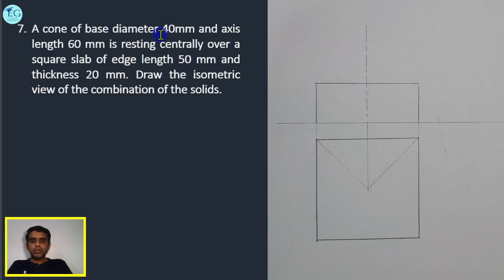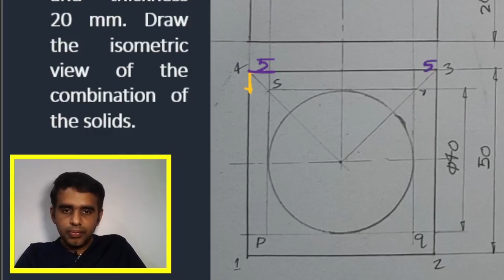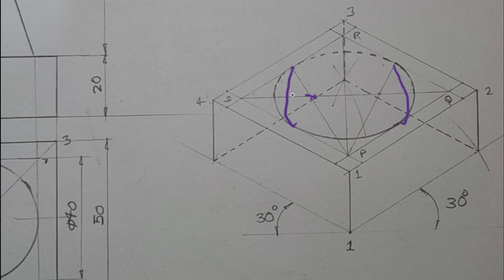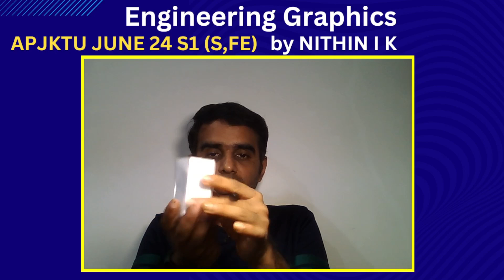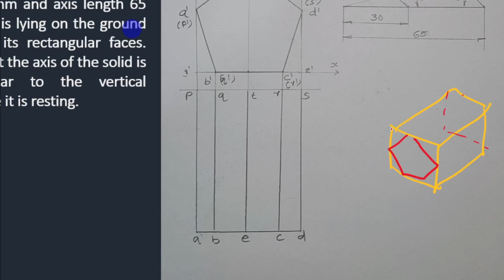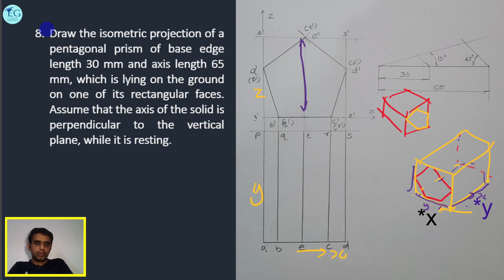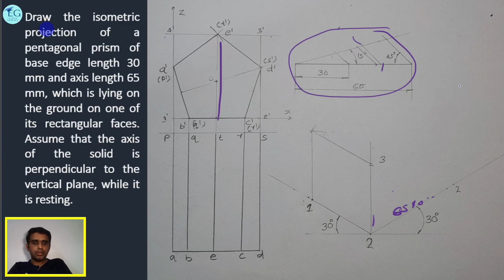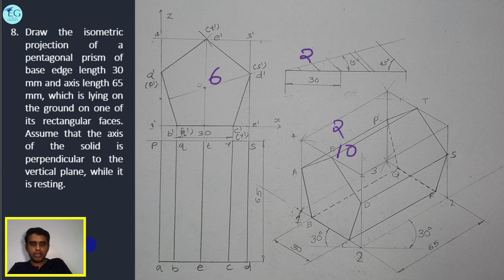ISOMETRIC | KTU JUNE 24 S1 SUPPLY | EST 110 ENGINEERING GRAPHICS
00:00 FOURTH MODULE
00:40 QUESTION NO. 7
04:37 DRAFT SCHEME QUESTION NO.7
05:05 QUESTION No.8
11:49 DRAFT SCHEME QUESTION NO.8

Playlists links